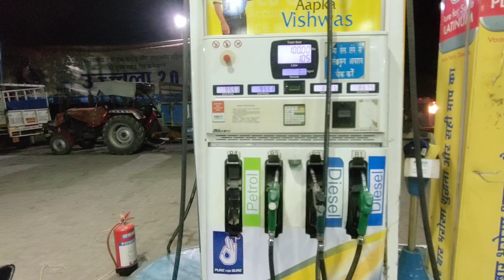Way To Yamunanagar on R15 with Moon Sharma YT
This is my Second Moto Vlog! Hope you guys enjoyed it :)
Hii